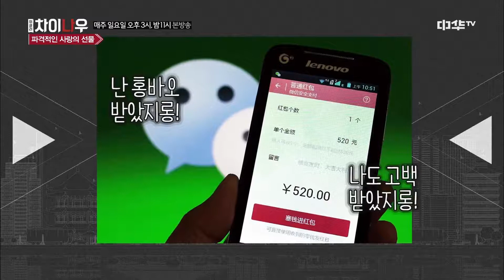weekly china now [이거실화냐?!] 선물로 가성비 甲? 170604 EP.36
날카로운 통찰력을 지닌 김정은 아나운서와
차분함과 유쾌함을 고루 갖춘 김일중 아나운서가 전하는 오늘의 중국!
위클리 차이나우에서 쉽고 재미있게 전달한다!